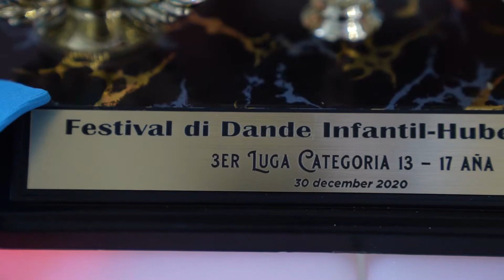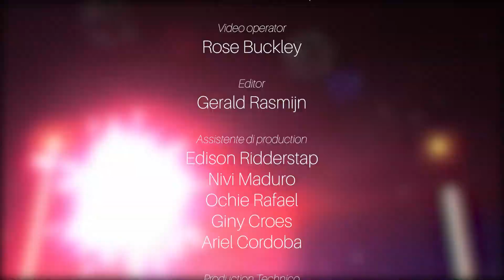Dande Infantil y Hubenil 2020 (GANADORNAN)